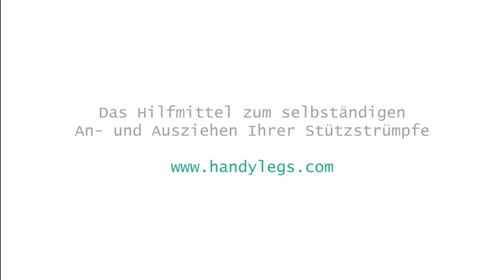Strümpfe mit GESCHLOSSENER Fußspitze - HandyFix 2019